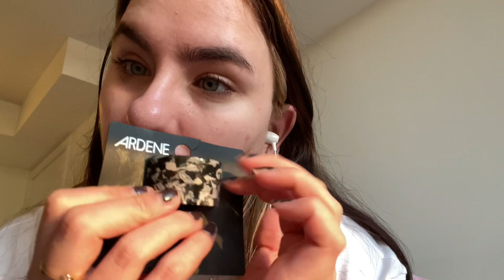ASMR| Open up surprise mini packages with me!